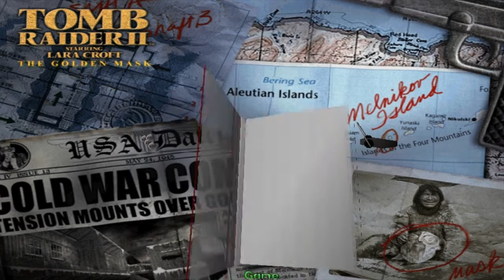Let's Blindly Play Tomb Raider - Nightmare in Vegas - Part 03/03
Developed by Core Design and Published by Eidos